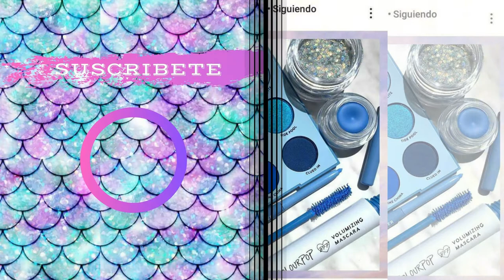EL LADO SECRETO DE COLOR POP |MARCA DE MAQUILLAJE | BUENA CALIDAD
hola nena hoy les traigo una marca de MAQUILLAJE que a pesar de ser joven a conseguido gran éxito gracias a un modelo de marcado digital desde la venta de sus productos hasta la publicidad en redes sociales, COLORPOP es una marca de gamala alta pero economica espero que les guste y si es asi nos vemos en otro